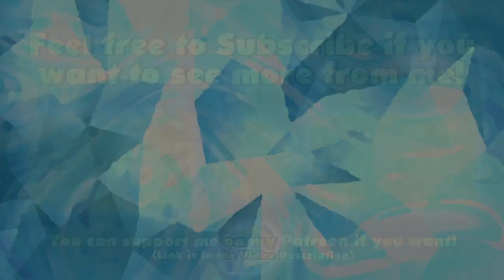GW2 - 30 Black Lion Chest Opening - Enigmatic Artifacts | JessTheStardustCharr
Opening 30 Black Lion Chests (Enigmatic Artifacts) in Guild Wars 2!

Ingame: Justin.3872
Main Char: Jessdog

- Shira
- Spatium

The amazing Profile Picture is drawn by Aivvie! :3

The stunning drawing of my Charr in the intro is made by Cafnir! :D

The awesome Banner and Chatcover is made by Drussair!